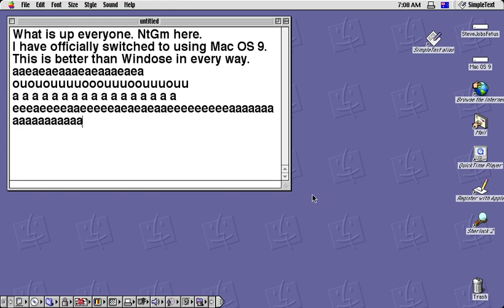MacOS 9 TTS video 2023 02 13 07 07 39